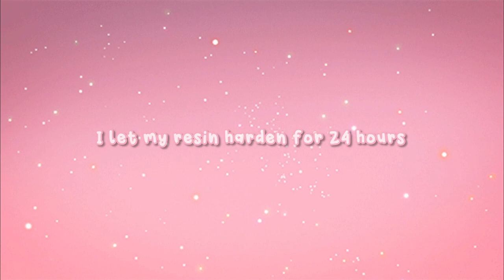♡ Watch me resin #1 Little snake earing ♡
ʚ Tu veux en savoir plus ? Déroule ma poule  ! ɞ

Nouveau format de vidéo !

En espérant que ma passion pour la résine vous plaira tout autant !

FAQ:
• Je filme avec un Canon 750D
• Je fais du cosplay depuis 4 ans
• Je suis totalement folle